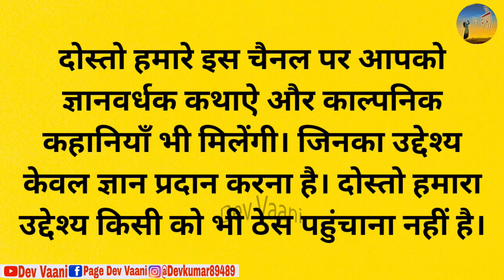लालची पंडिताईन - कथा || Dharmik Katha || hindi kahaniya || devvaani